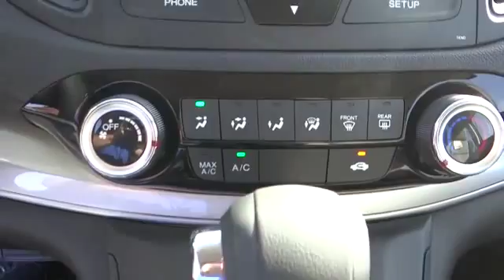2015 Honda CR-V Pasadena Cerritos Los Angeles Alhambra Pasadena, SoCal, Orange County 151931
2015 Honda CR-V AWD 5DR LX

HONDA OF PASADENA IS A NEW AND USED HONDA DEALERSHIP PROUDLY SERVICING LOS ANGELES, PASADENA, GLENDALE, ALHAMBRA, CERRITOS, & ALL NEARBY CITIES. THIS GRAY 2015 Honda CR-V IS EQUIPPED WITH A Engine: 2.4L I-4 16-Valve DOHC i-VTEC, AUTOMATIC TRANSMISSION, AND RECEIVES AN ESTIMATED 26 City/33 Hwy MPG. CONTACT HONDA OF PASADENA TO SCHEDULE A TEST DRIVE AND TAKE THIS 2015 Honda CR-V HOME TODAY, OR VISIT OUR SHOWROOM CONVENIENTLY LOCATED AT 1965 E. FOOTHILL BLVD, PASADENA, CA 91107. STOCK #: 151931 | 2015 Honda CR-V AWD 5dr LX 2015 Honda CR-V AWD 5DR LX Stock #: 151931 | VIN: 2HKRM4H30FH688255 | 2015 Honda CR-V AWD 5dr LX Honda of Pasadena AT HONDA OF PASADENA, OUR GOAL IS TO SELL THE BEST VEHICLES AT THE LOWEST PRICES AND TREAT OUR CUSTOMERS WITH RESPECT. AS A CALIFORNIA HONDA DEALER, WE BELIEVE WHEN YOU CHOOSE HONDA OF PASADENA YOU ARE MAKING THE RIGHT CHOICE.